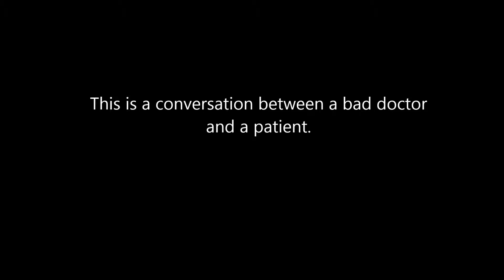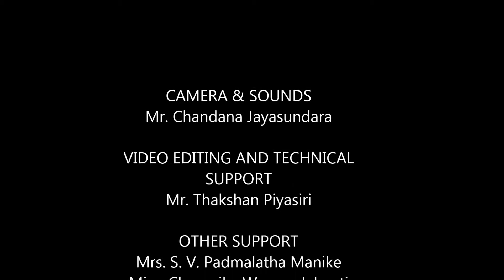Doctor Patient Communication Initiating the session